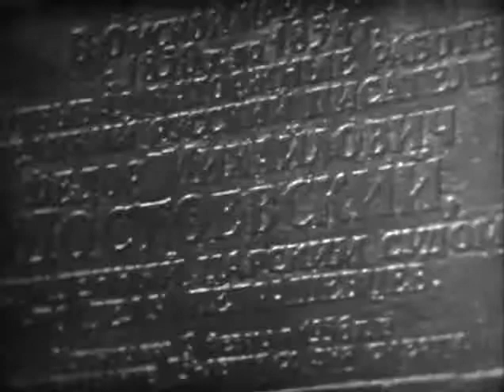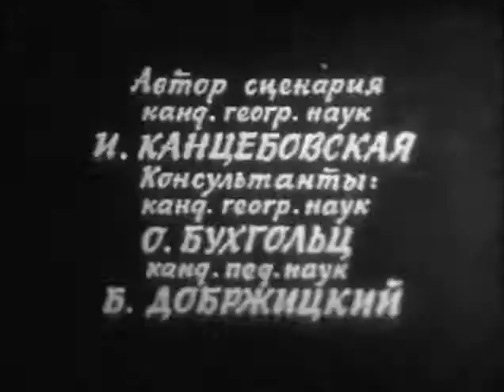СОВЕТСКИЙ ОМСК - город сад, на закате СССР в 1982 году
Съемки проекта "Школфильм" про город Омск в советское время.